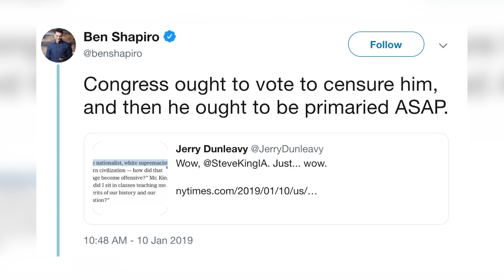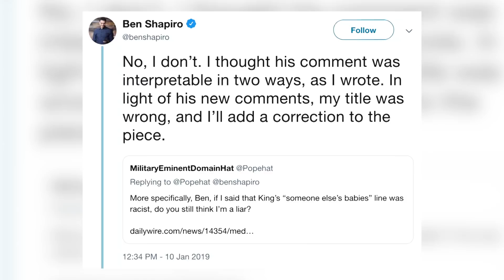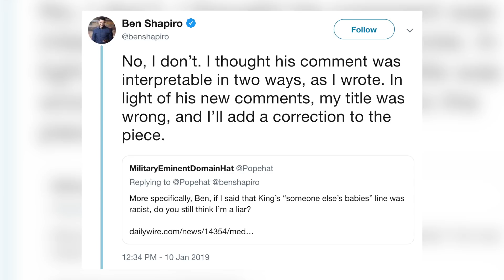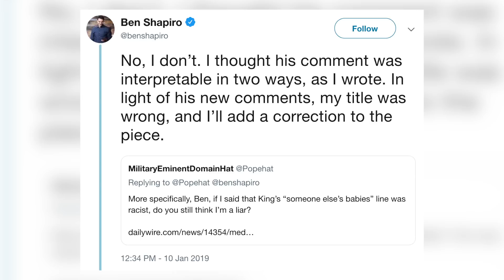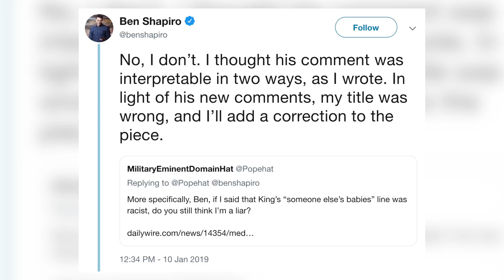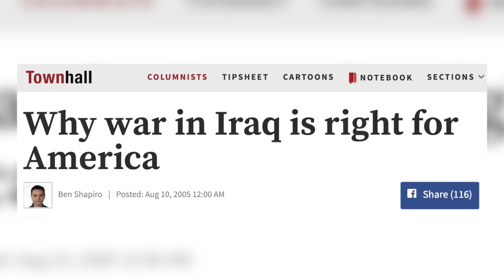Ben Shapiro Admits He Was Wrong, Again